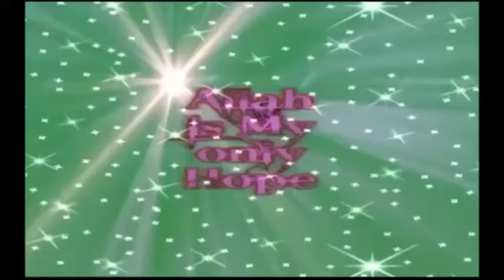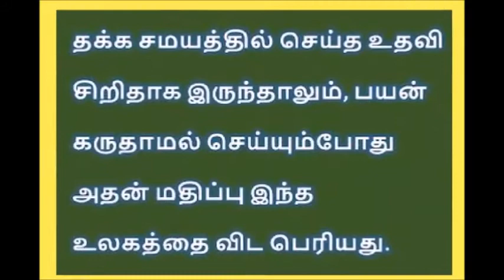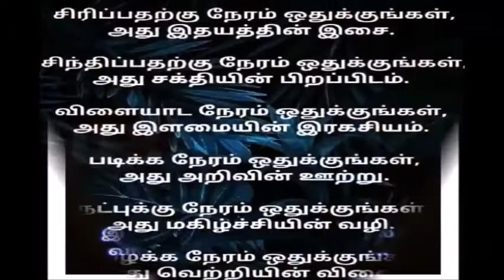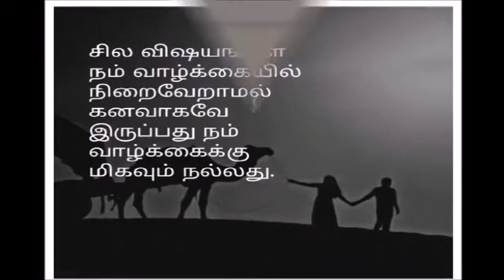சிந்தனை துளிகள் 53